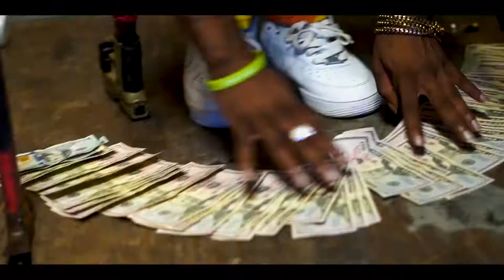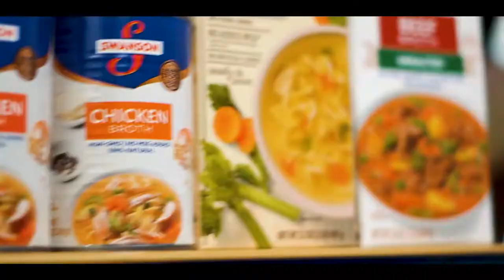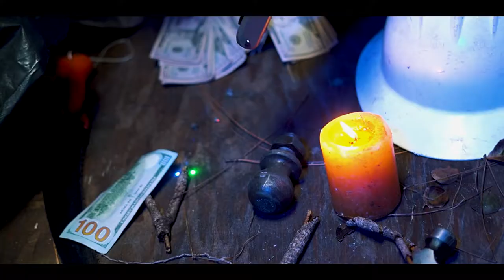Cgb Trill - The Drop (Official Music Video) EUL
Cgb (can't go broke) Trill dropping off his 1st video with EUL called "The Drop". This is nothing but pure GGAASSSSSS!!!